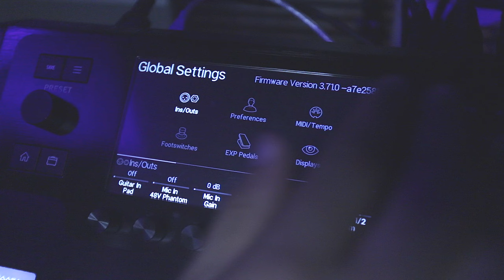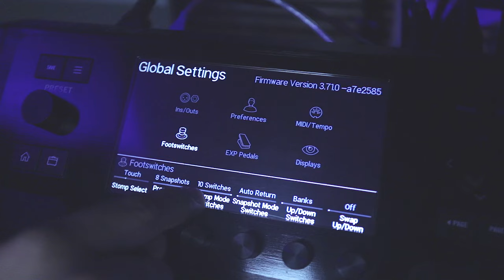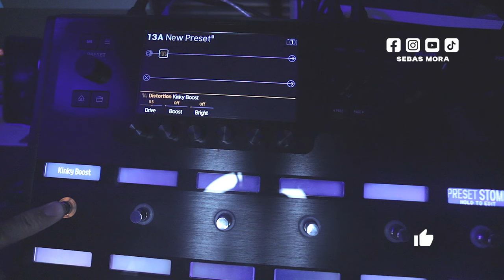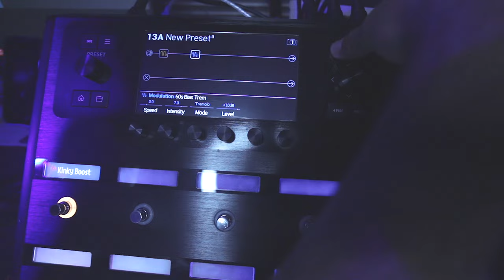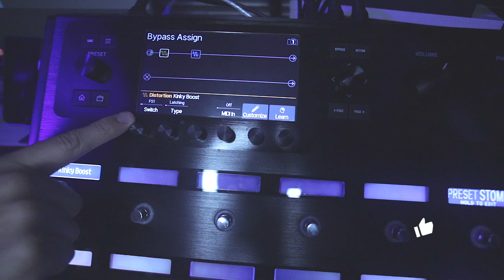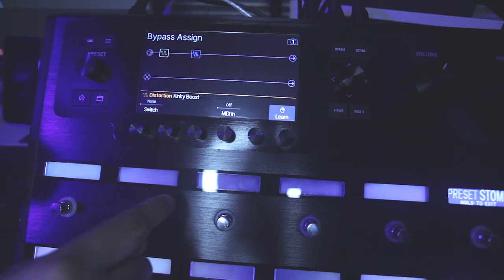MODO PEDALERA o MODO STOMP en la HELIX de line 6 - te lo enseño Facil y Rapido ► Sebas Mora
PRIMERO DIOS